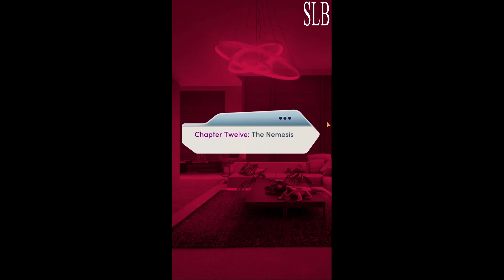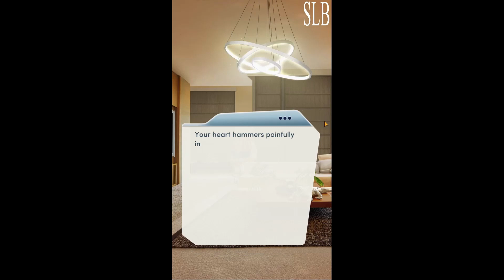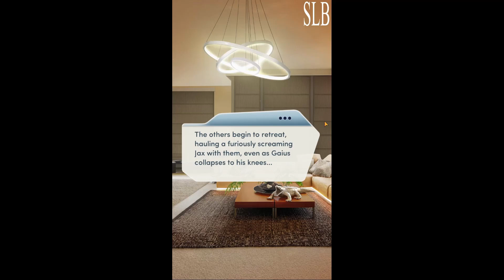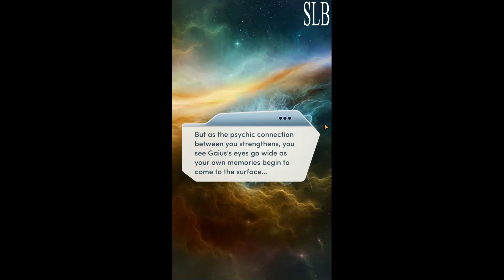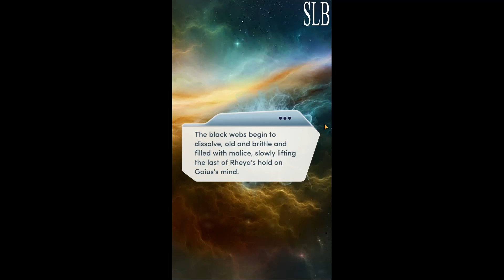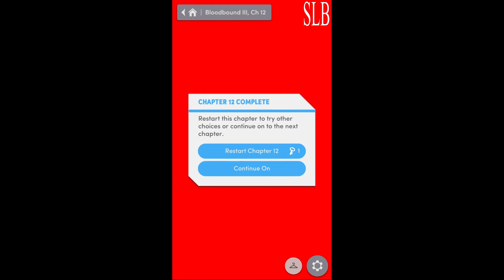Choices: Bloodbound Book 3 Chapter 12 Adrian Romance {Diamonds Used}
Chapter 12: The Nemesis
He's here.

BLOODBOUND: BOOK 3 - You awaken cold, trapped, alone... and forever changed.